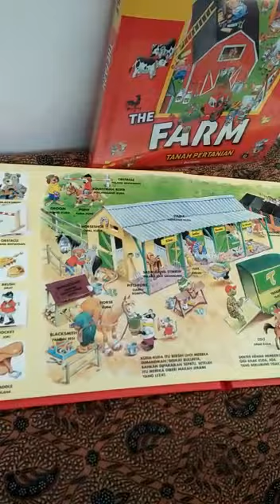Lift the flap - the farm - tony wolf